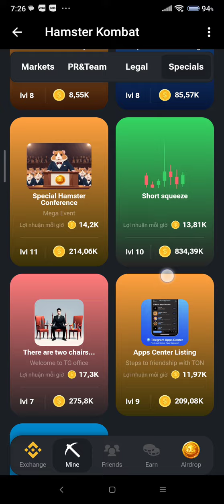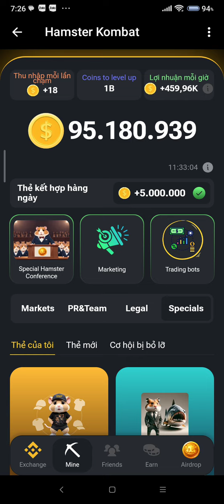20-6 mở 3 thẻ nhận 5Tr coin ! hamster combat